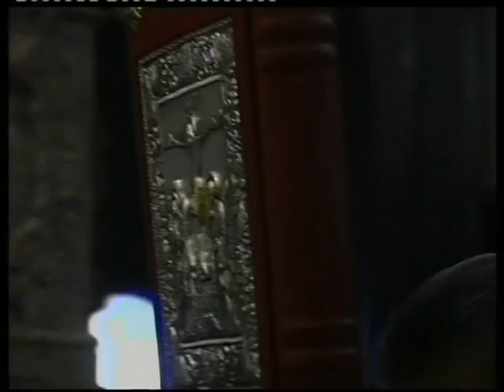PTV Málaga: Nuestra Sentir Cofrade 31 Julio 2012